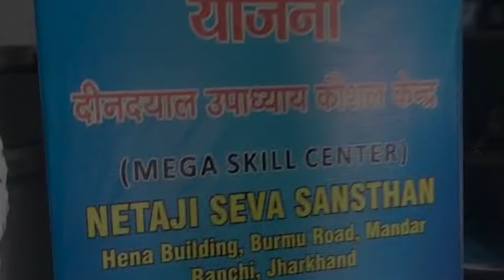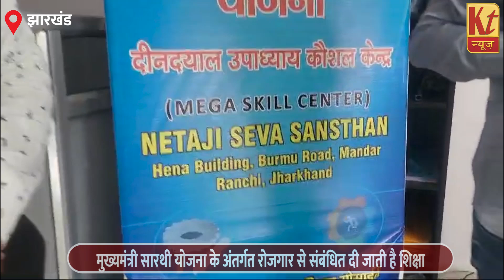केलांचल टाइम्स की टीम ने केंद्र के डायरेक्टर से की बातचीत